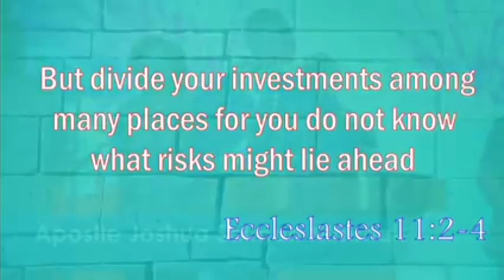Lekki Pride estate latest update